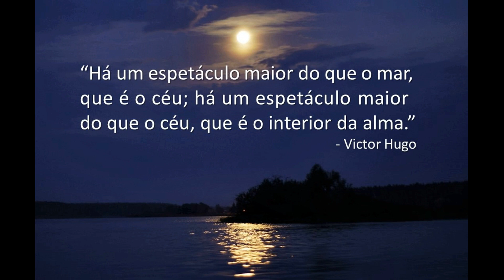Boa noite, Vida! (Victor Hugo)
“Há um espetáculo maior do que o mar, que é o céu;
há um espetáculo maior do que o céu, que é o interior da alma.”
                                                                                        - Victor Hugo